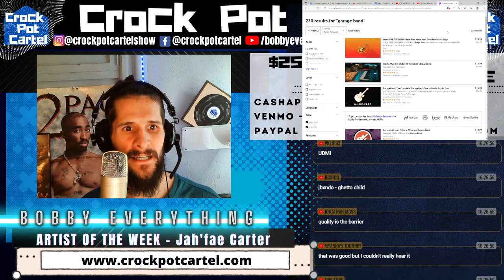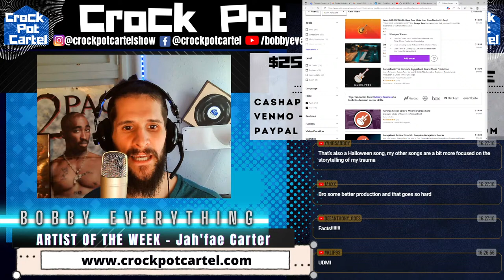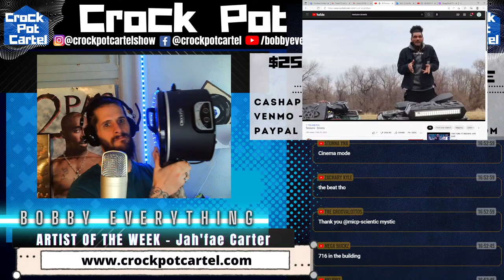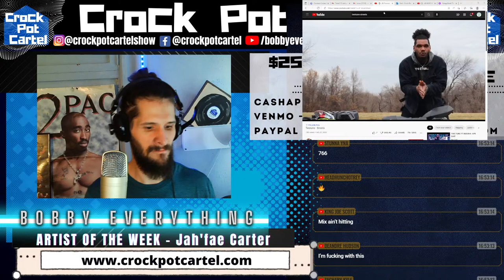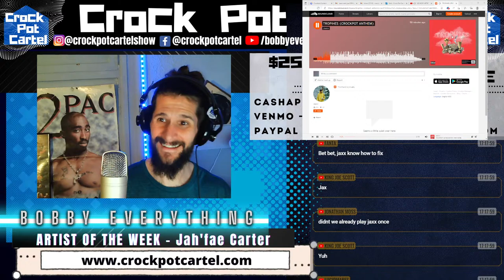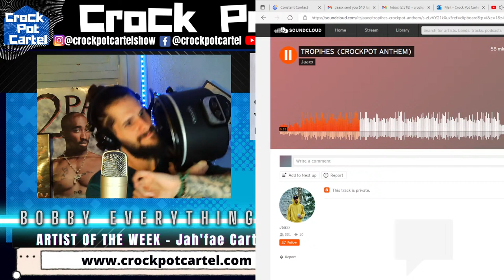INDIE ARTIST COMMUNITY - GET YOUR MUSIC HEARD - I Will Review & React To Your Music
4000 Radio Stations
1000 Music Blogs
300 Music Magazines